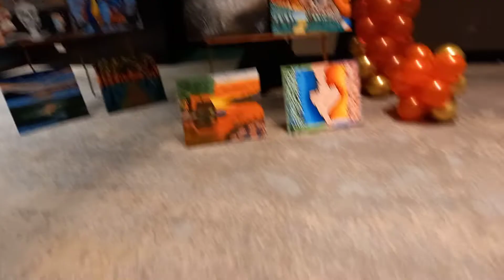Obra Maestra gawa ng mga young artist 14 year old above ang may gawa ng mga paintings